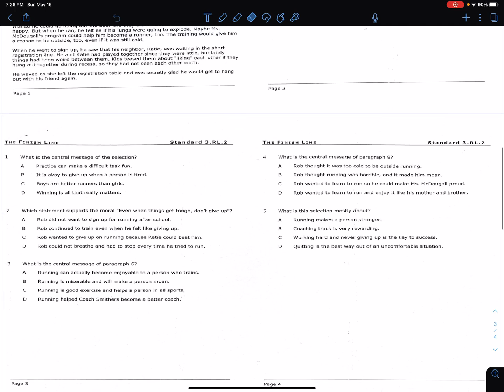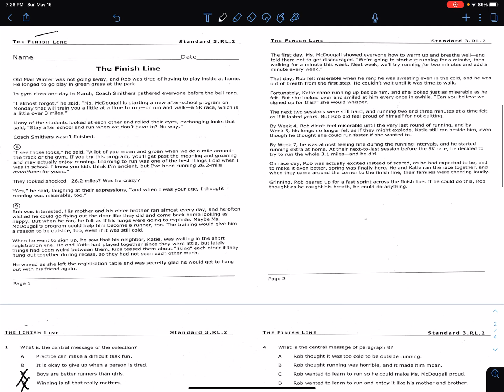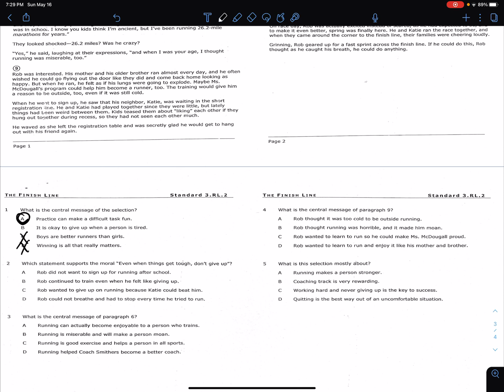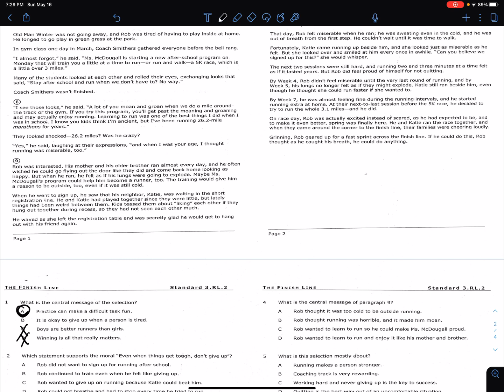The Finish Line - Model